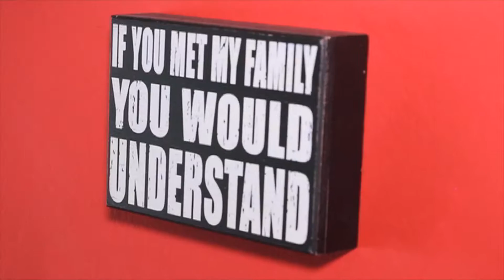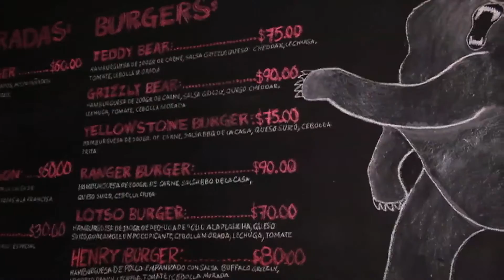Grizzly's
Grizzly's abrió sus puertas hace un par de meses y la comida hogareña es su especialidad.